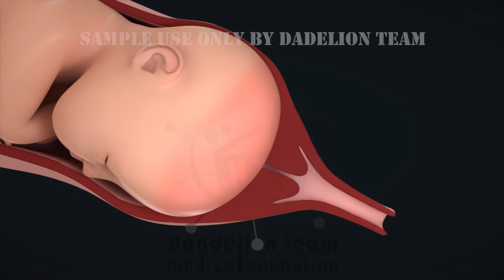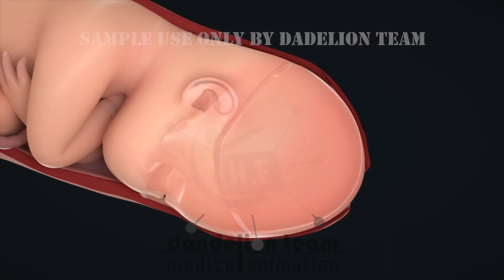Normal Vaginal Childbirth and birth Canal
Traumatic brain injury from Induced labor and autism.
During pregnancy, the baby is held securely inside a mother’s uterus for the full term of the pregnancy, by the strong muscular wall of the lower end of the uterus called the cervical canal. The fluid-filled membranous amniotic sac protects the baby from external trauma of any kind. When the baby is ready to be delivered, occasional minor contractions begin causing the strong muscular cervical canal to start to thin out. The amniotic sac may rupture, which typically brings on active labor, characterized by stronger contractions at a higher frequency.
During birth, once active labor begins the cervical wall begins to thin out rapidly in a continuous feedback loop process of contractions and cervical effacement. In a normal delivery, the cervical wall takes anywhere between 15 minutes and 3 hours to efface and eventually disappear,
However, in some mothers, the cervix is not ready and none of these processes begin even after the due date. In some others, they begin and then get stuck in the middle. This might be due a natural protective mechanism in the mother to protect the fetal brain from damage. When the cervical wall is not ready to efface, contractions do not begin or back off, so that they do not damage the baby's head and brain by hammering it against a rigid cervical wall.
However, modern oxytocin-based labor induction does just the opposite. It brings on strong contractions even when the cervix is not ready to efface. This results in brain damage to the baby by strong contractions hammering the head against a non-effacing cervix. When induction is pursued for long hours in such cases, the cervix wall might eventually dilate, but the baby is significantly brain damaged by then. When cervical dilation finally reaches 10 centimeters after prolonged induction the next pushing phase is reached.
Here as the baby pushes through the birth canal passing through the maternal pelvic bones, the head and brain are subjected to a big squeeze. The squeezed head deforms to take on a conical shape. This is especially the case for the first child of a new mother. Such deformation from the squeeze actually has the effect of blotting out any scarring and damage in the previous phase, preventing it from showing up on MRI scans. Thus, the pushing stage effectively erases any brain damage from MRI visibility.
Unfortunately, such traumatic damage to the brain is fairly permanent and the damage to brain white matter and the blood brain barrier have further negative effects as the baby grows up, resulting in neurodevelopmental disorders we call autism.
Visit autismpi.org (autism PI dot org) to learn more.

food digestion the story of how your food ends up as a poo 3d medical animation|dandelion team